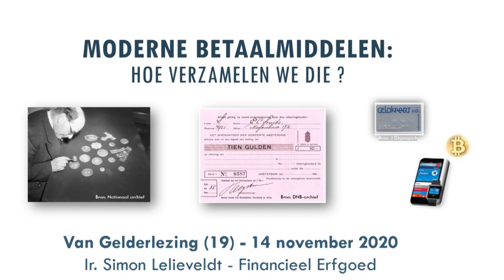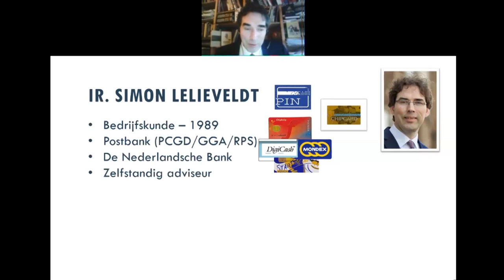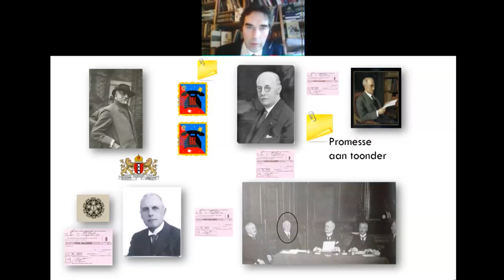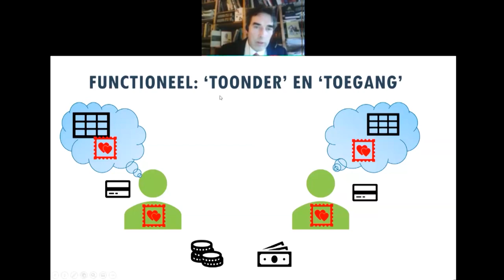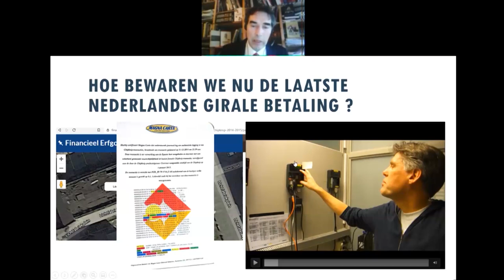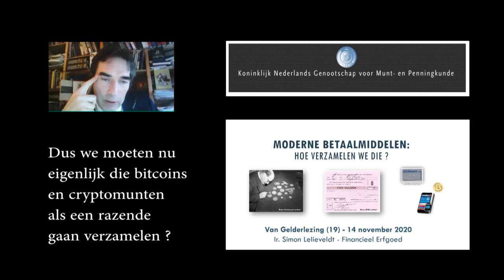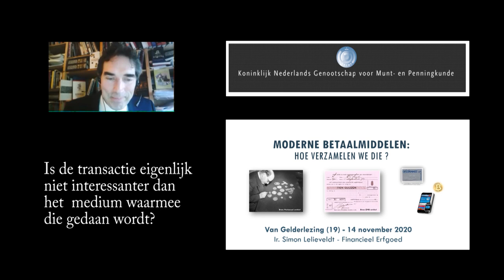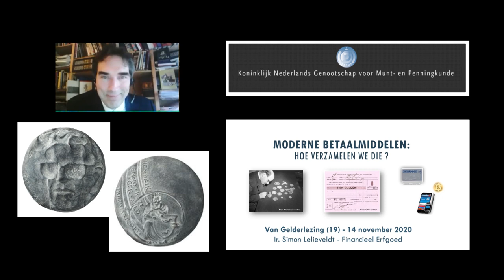Moderne betaalmiddelen, hoe verzamelen we die?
Munten, bankbiljetten, noodgeld: prachtige verzamelobjecten die het hart sneller doen kloppen. Maar hoe zit het met digitaal geld? Hoe verzamelen we straks nog betaalmiddelen als het geld de vorm heeft gekregen van bits en bytes op een bankcomputer, een prepaid kaart of in een blockchain?

Deze vragen kwamen aanbod op 14 november 2020 tijdens de negentiende van Gelderlezing. De negentiende van Gelder lezing was volledig digitaal en werd gehouden door Simon Lelieveldt op uitnodiging van de van Geldercommissie van het Koninklijk Genootschap voor Munt- en Penningkunde, in samenwerking met de Nationale Numismatische Collectie (De Nederlandsche Bank).

Simon Lelieveldt is betalingsverkeer-expert en oprichter van Financieel Erfgoed, een not-for profit initiatief, dat het verder onderzoek naar deze materie steunt op een aparte internet-pagina: vangelder.financieelerfgoed.nl.

Over de Van Gelderlezing
De Van Gelderlezing is een gezamenlijke activiteit van de Stichting Nederlandse Penningkabinetten en de Nationale Numismatische Collectie. De voordracht vindt sinds 2002 jaarlijks plaats en is genoemd naar dr. H. Enno van Gelder, Nederlands meest productieve en vooraanstaande numismaat van de twintigste eeuw. Als directeur van het Koninklijk Penningkabinet (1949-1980) en als hoogleraar numismatiek en geldgeschiedenis in Leiden (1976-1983) verbond hij de numismatiek – de wetenschap van de tastbare vormen van het geld en de verwante voorwerpen – met andere disciplines.

De lezingen worden georganiseerd door de Van Geldercommissie, bestaande uit E.J.A. (Bert) van Beek, prof. dr. (Jan) Lucassen, dr. C.J. (Jaco) Zuijderduijn, dr. E. (Erika) Manders en prof. dr. P.P. (Panagiotis) Iossif. Ze zijn gericht op iedereen die het vakgebied op een multidisciplinaire wijze wil benaderen en op niet-numismaten die gebruik willen maken van de inzichten die numismatiek en geldgeschiedenis te bieden hebben.

De volledige teksten van de eerste tien Van Gelderlezingen 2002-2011 zijn als apart boekje uitgegeven maar de teksten zijn ook gedigitaliseerd en op het internet toegankelijk op de KNGMP onder het kopje SNP/Van Gelderlezing.